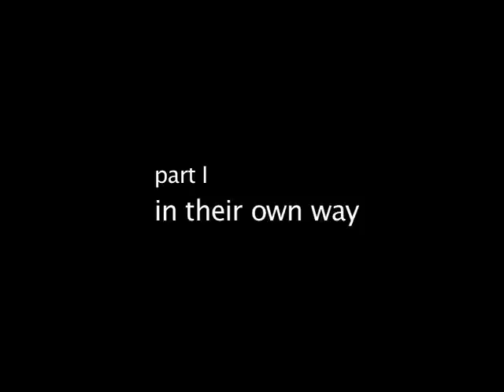DD Extra Chapter 1